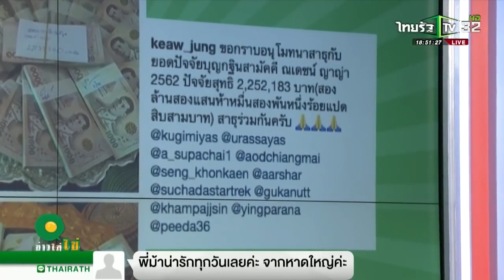ณเดชน์ - ญาญ่า ข่าวใส่ไข่ 28 ต ค 62